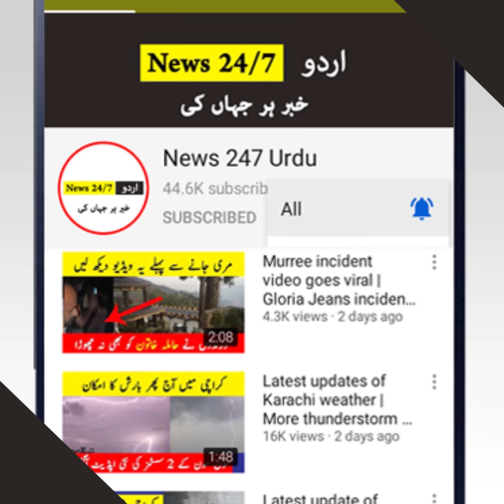Another major decision about schools close in Pakistan | Pakistan today news